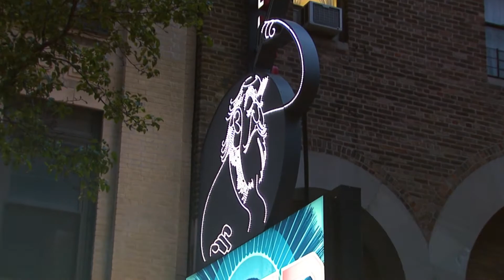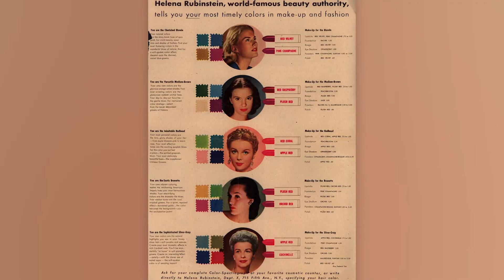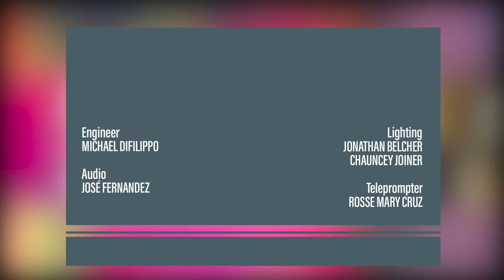Make-Up Designer Angelina Avallone | THEATER: All the Moving Parts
In this new episode of “THEATER: All the Moving Parts”, on CUNY TV, host Patrick Pacheco welcomes top make-up designer Angelina Avallone, who has created the make-up for over 90 shows, including “War Paint”,  “Cabaret”, “Young Frankenstein”, “The Little Mermaid”, and “The Color Purple”.

Unsurprisingly, Angelina Avallone sees herself as a painter, a notion she explores in this eye-opening episode about creating makeup for characters played by such top actors as Christine Ebersole and Patti LuPone (“War Paint”), Alan Cumming and Michelle Williams (“Cabaret”), Michael Crawford (“Dance of the Vampires”), and LaChanze (“The Color Purple.”)  Whether it’s an historical character, monster or fantasy figure, she devotes herself—for as long as six months for each show— to archival research, testing shades, and designing makeup charts for each member of the cast.  Ms. Avallone welcomes input from the actors so that they are comfortable with the final results.  In the case of “War Paint,” she notes that Patti LuPone, as Helena Rubenstein, was very sensitive about how her mouth looked once lipstick was applied, and that Christine Ebersole agreed with the softer palette for her social-climbing Elizabeth Arden. Marlene Dietrich and 1920s Weimar Berlin were the inspirations for Michelle Williams’ Sally Bowles in “Cabaret.” She tested dozens of different shades of green for Shuler Hensley’s young Frankenstein in the Mel Brooks’ musical. Multiply these efforts by the number of costume and scene changes in any given show and one can easily imagine the incredible breadth of Ms. Avallone’s portfolio.

Pacheco says,  “Angelina’s makeup charts are stand-alone works of arts that convey the staggering amount of painstaking detail which goes into her work. On top of that, she must make many quick and crucial adjustments once she gets her actors under the show’s lighting, which may change how the colors read. The care she takes with each actor is truly extraordinary.”

"Theater: All the Moving Parts" is a CUNY TV show, featuring in-depth interviews with top theater artists including playwright Theresa Rebeck, orchestrator Michael Starobin, intimacy director Claire Warden and lightening director Natasha Katz. Of Pacheco, Rebeck said, “I felt like I was being interviewed by someone who knows me better than I know myself.”

Guest: Angelina Avallone, Make-Up Designer

THMP04009_V1